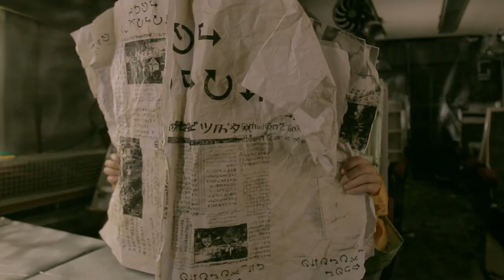Zora's Quest Teaser Trailer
Teaser for the upcoming short film 'Zora's Quest', due for release in late January 2013.